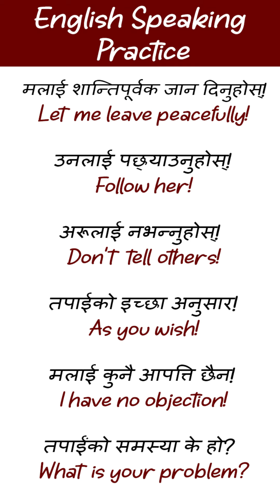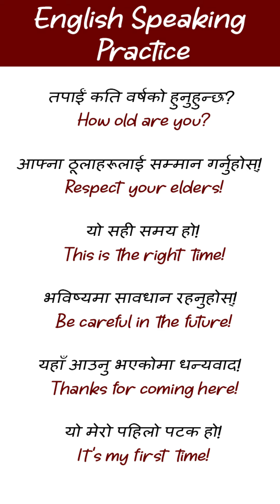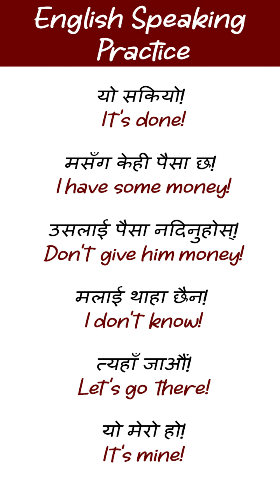150 दैनिक बोलिने वाक्यहरू || English Speaking Practice || Education Crush Class